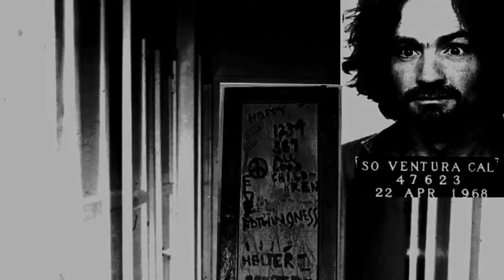Da Crossroads (with lyrics)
This is a short story in song form. Anyone Out There by Lord Infamous was a major inspiration for the concept. Don't cross the Devil's crossroads. It's marked with cross bones for a reason.

Lyrics:

A psycho walks this road lost from home
But not alone as a ghost follows the road
As his soul’s nitro ice cold like frozen snow
In Minnesota a schitzo that still sniffs coke
Mixin Focalin,Demerol,fentanyl, ephedrone
Flakka, Lava Red, Suboxone, methadone
Vyvanse, bath salts, Adderall, pentedrone
Zybans, ketamine, vodka, ethylhexedrone,
Benzedrex, black mamba, amphetamines,
Methylenedioxypyrovalerone, mescaline,
Hennessy, LSD, ether, research chemicals
Dexedrine, Concerta, Methylin, ephedrine,
Adrenaline, Ivory Wave, one fifty one rum
Wit angel dust, an animal more dangerous
Than eight thugs as a sprayed up medical
Case in scrubs face fuck’d in the temporal
Faces a muffed double deuce paint brush
Wit eight double gauge slugs sprayed up
Place colored brains rusted to paint blood
They loved to flex and show they testicles
End up showin ribs as a skeletal vegetable
After eight months starving to death alone
For makin mistakes in make up painted up
With the pavement covered up in make up
For several days because they confronted
Adderall Lector overdosing on cathinones
Wit the Adderall makin Hannibal Lector go
Run off to Mexico or the fuckin catacombs
In a casket closed frozen wit the eskimos
As bodies rot on totem poles, the cannibal
In medical jacket clothes and stethoscope
Passing as an actual medical professional
Even Helen knows Hannibal Lector’s home
As Mr Trent disposes a skeletal vegetable
In caustic soda wit other fuckin chemicals
Dissolve disposed mandibles wit pectorals
Credible for any skeptical skeptic to know
As he leaves the planet still in panic mode
And a mentally ill radical unethical animal
Remains a savage ghost in savage mode